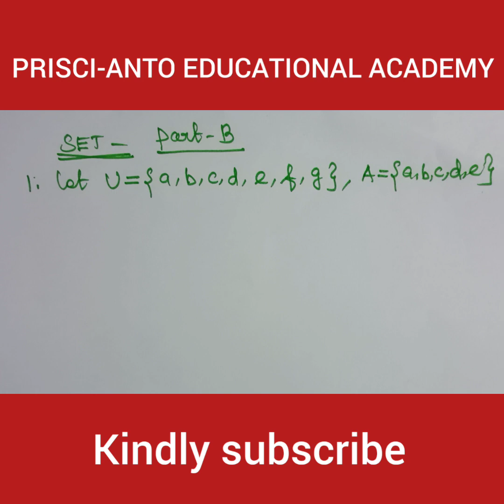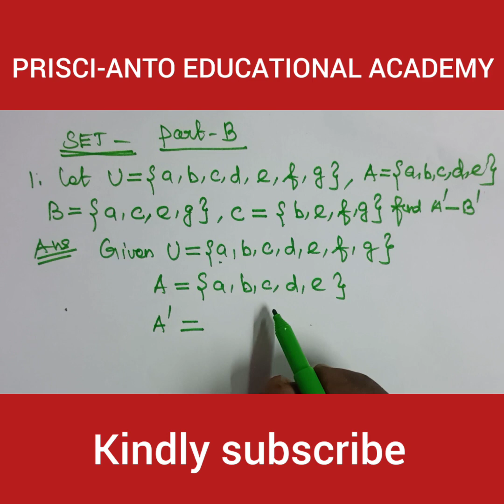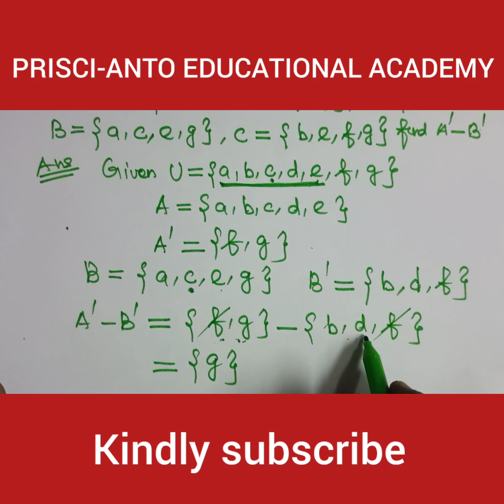SET part -A question#Business mathematics & Statistics###for BBA #####